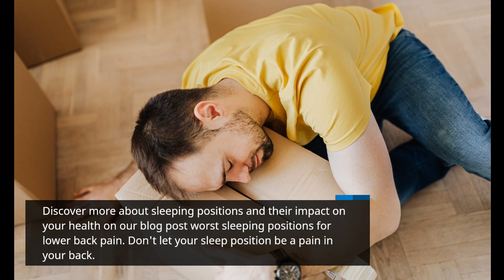The Worst Sleeping Positions for Lower Back Pain And How to Make it Better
Discover the secrets to a pain-free night's rest in our latest video! 🎥 Dive into 'The Worst Sleeping Positions for Lower Back Pain' and learn how small adjustments can make a big difference. Say goodbye to morning aches and hello to waking up refreshed! 😴💤👍